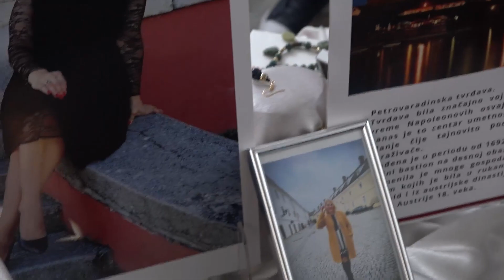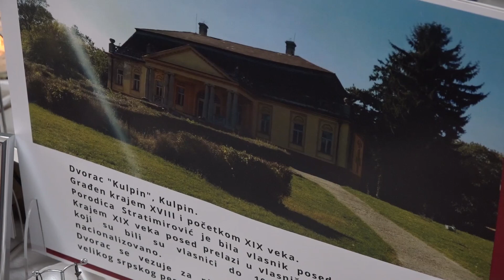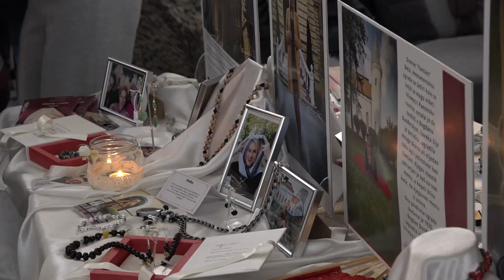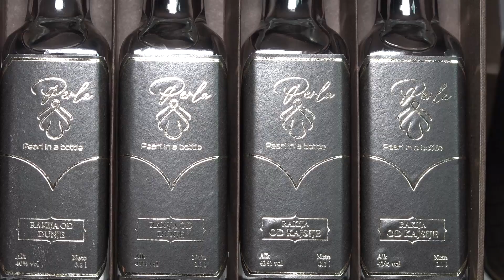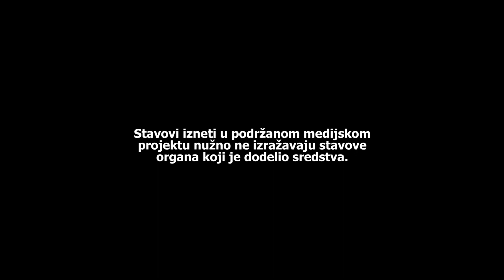TV BEČEJ: Izložba "Nakit i dvorci" i humanitarni bazar za udruženje "Altruist"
TV BEČEJ: Izložba "Nakit i dvorci" i humanitarni bazar za udruženje "Altruist", održana 10. decembra 2021. u Žablju.